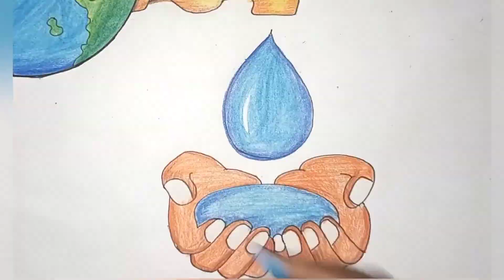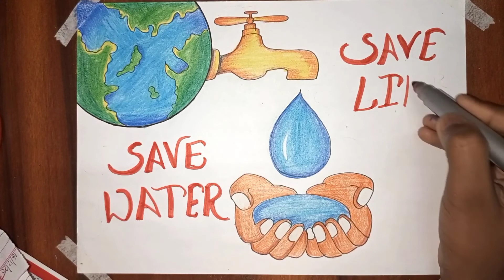World Nature Conservation Day Drawing || Nature Conservation Poster Drawing || Save Water Save Life.